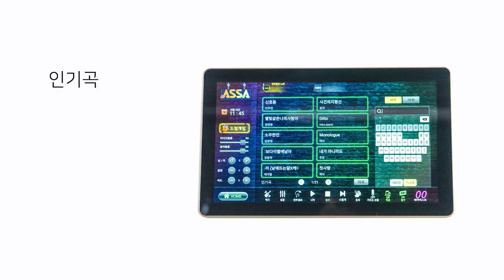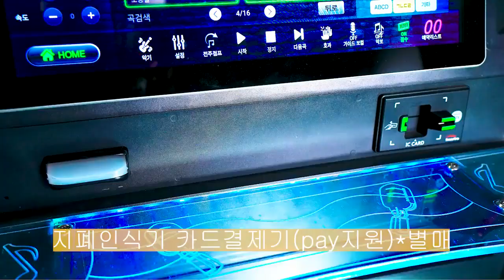ASSA PLAY 반주기 시리즈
ASSA PLAY 반주기 시리즈를 소개합니다!